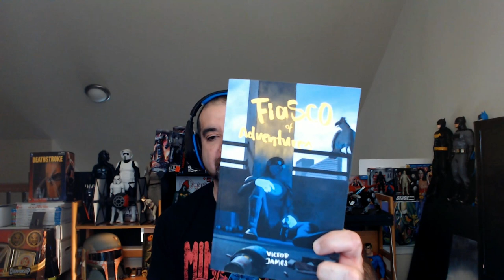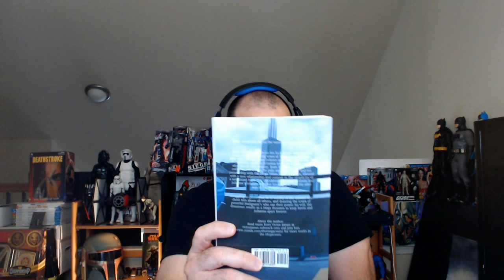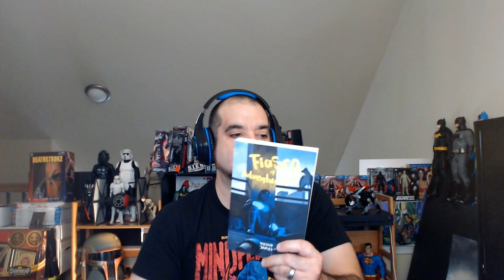Fiasco of Adventures Book by Victor James